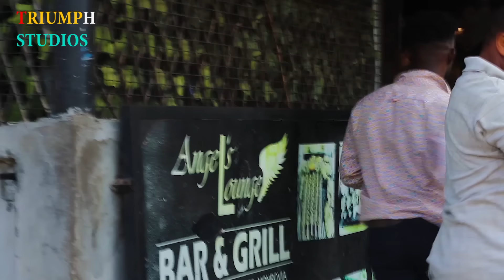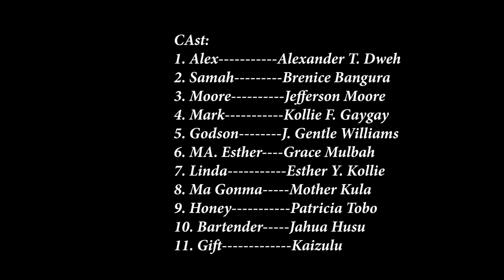Life In The Wheelchair-New Liberian Movie 2024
Because of her integrity, the manager falls in love with her hereby being disowned by his family..He now joins the cripple girl as they beg in the streets of Monrovia. Watch to the end and enjoy your day with this life lesson movie